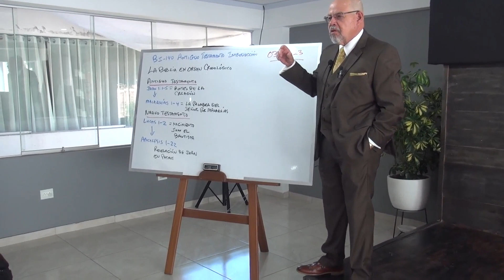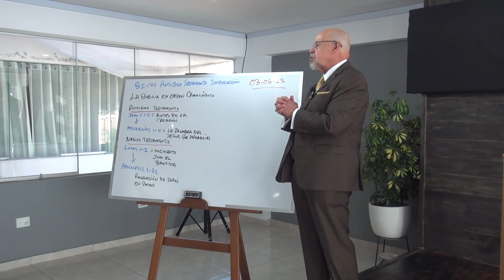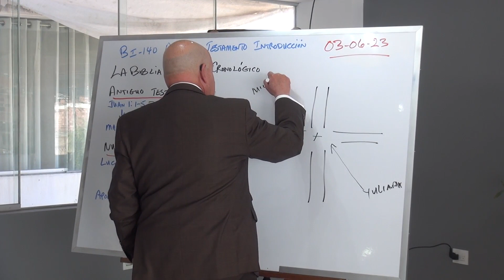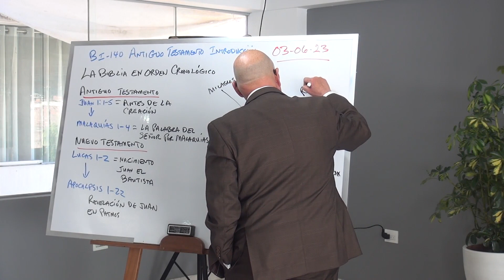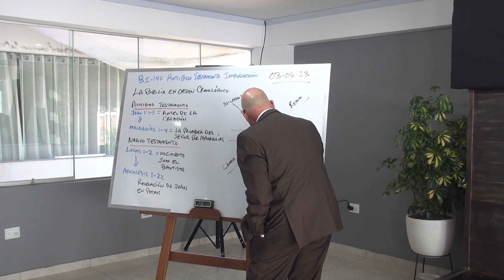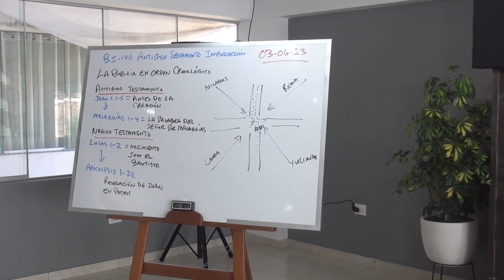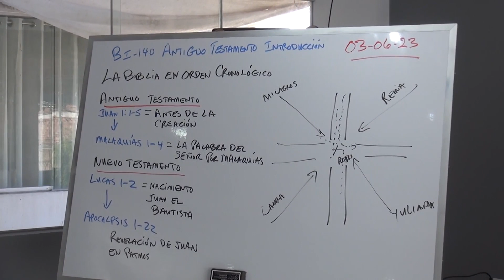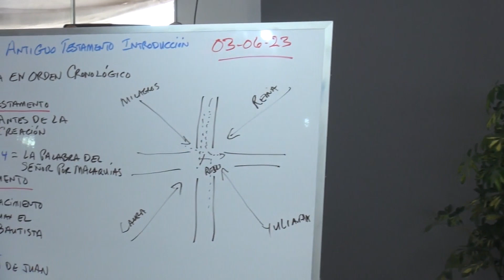Talmid TST BI-140 AT Introducción (1) 03-06-23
La Biblia en orden cronológico
Antiguo Testamento – Nuevo Testamento